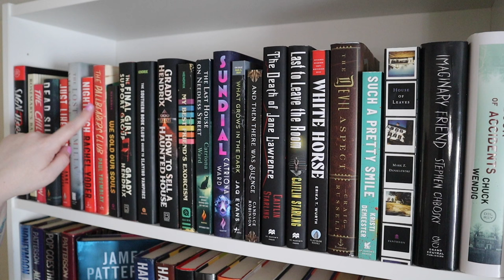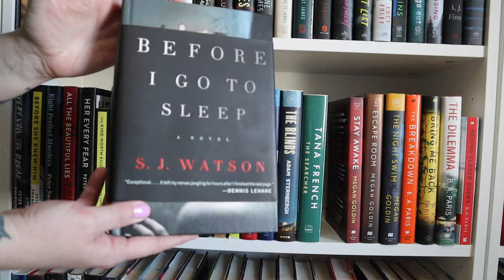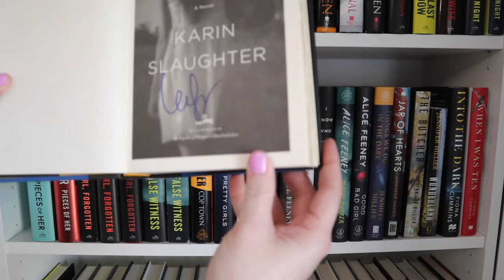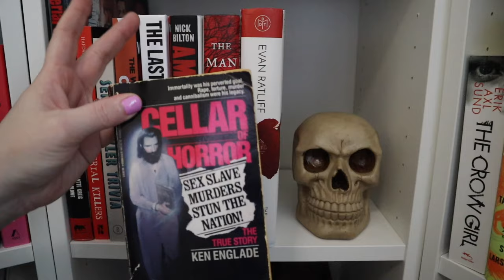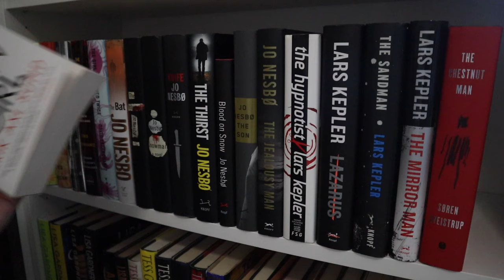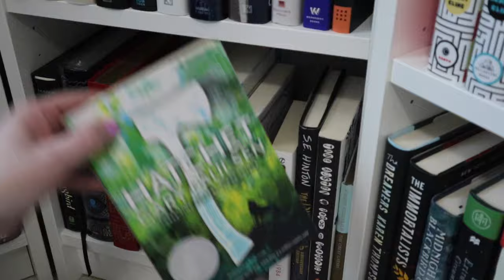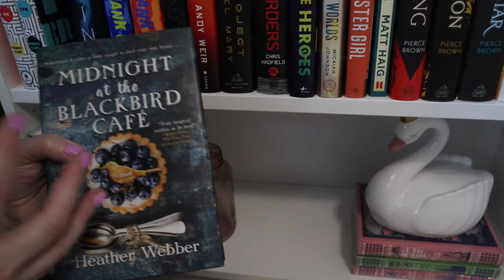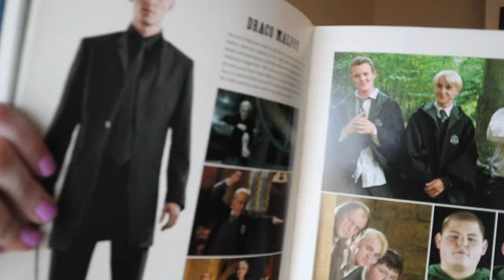My Home Library Tour 📚 | 1000+ books | bookshelf tour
Hi friends, and welcome to my home library tour. Aka my bookshelf tour. I have over 1000 books, so it's a long one!

Amazon wishlist